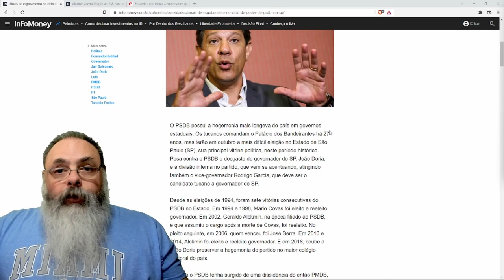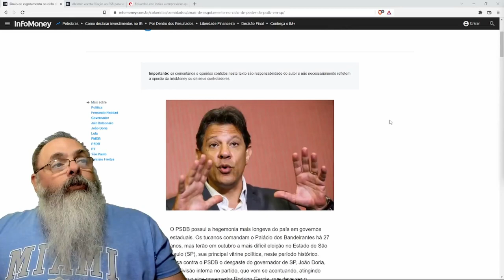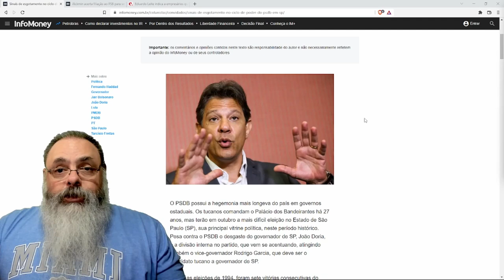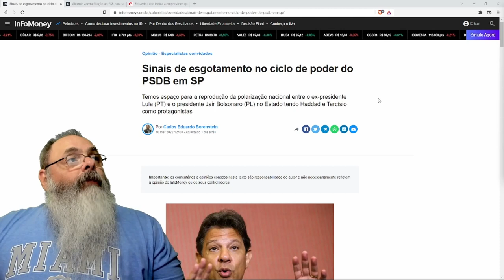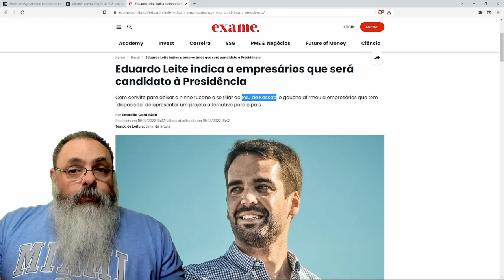PSDB sofre esvaziamento histórico e caminha para insignificância